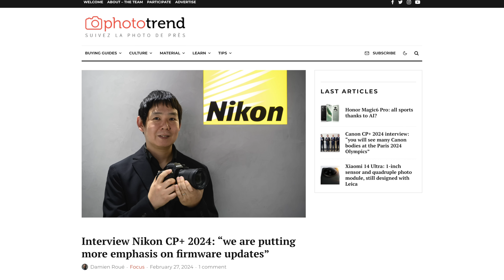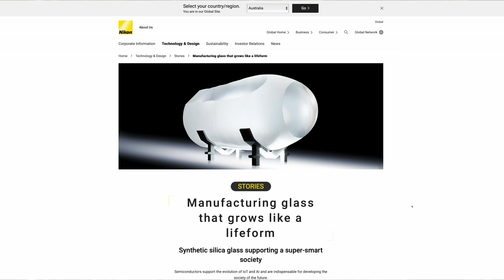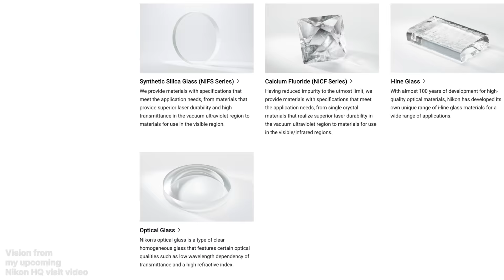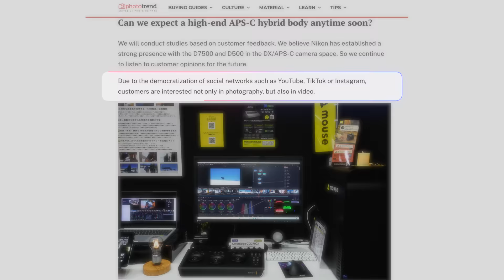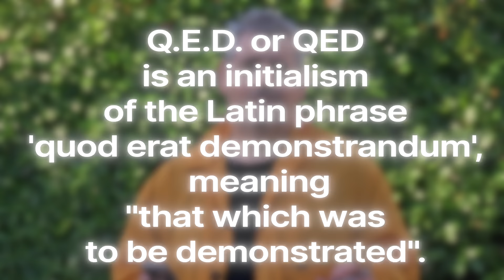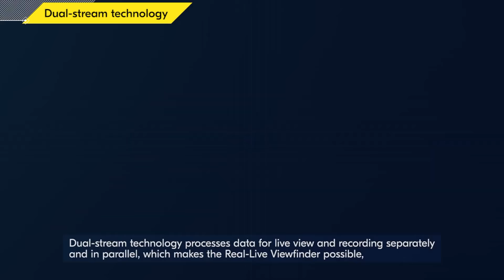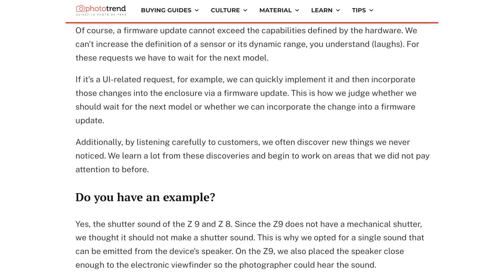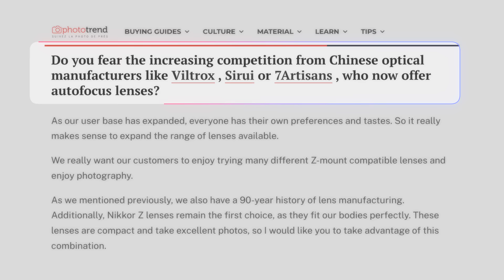Q&A HEAD UX NIKON - High End APS-C Coming? | Sigma Full Frame Z Mount Lenses? Article Analysis Piece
Let's deep dive on  the latest interview with Mitsuteru Hino , Head of UX Planning, Imaging Business Unit at Nikon. Where he talks about a wide range of subjects including high end APS-C, firmware and so much more.

Along with an interview from the head of Sigma talking about the desire for full frame Z mount lenses.

00:00 Introduction Interview at Cp+ with Phototrend Website from France
00:30 Topics in this video
01:00 Nikon manufacture their own optical glass
01:40 It’s an industry advantage
02:00 The class leading optics
02:30 Canon and Sony don’t make the glass in their lenses?
03:00 Vison of the Nikon Museum Tokyo
04:00 Nikon sell optical glass to 3rd parties
04:45 Do Nikon make glass for other camera companies?
05:05 The power of the Z mount, exotics to come
05:30 Will there be a new lens roadmap?
06:25 Will there be a high-end APS-C camera?
08:00 If, when APS-C?
08:40 What can we expect from firmware moving forwards?
09:50 More firmware for the Z9?
10:52 Nikon firmware developers are closer to users feedback now
12:05 Will there be full frame lenses for Z mount from Sigma soon?
13:11 Are Nikon happy with third party lens makers?
14:33 Your turn to comment !!!